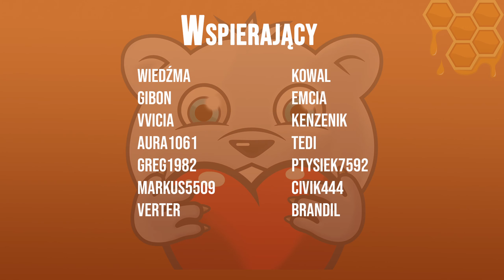PIERWSZA KARAWANA - Manor Lords S01E08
Chcesz dołożyć swoją cegiełkę i znaleźć się na końcu odcinka?

🎵 WYKORZYSTANE UTWORY: